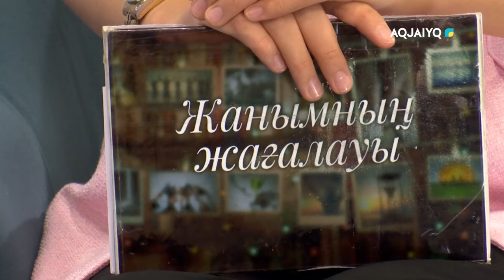Жанымның жағалауы. Бақтығали Ахметов (17.08.2024)